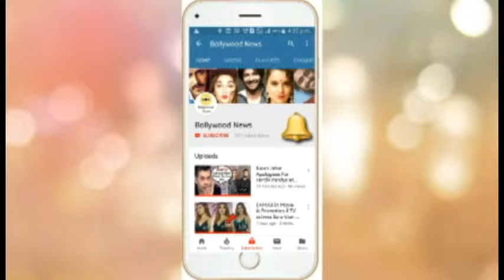Krushna Abhishek SHOCKINGLY INSULTS Sunil Grover and His FLOP Show